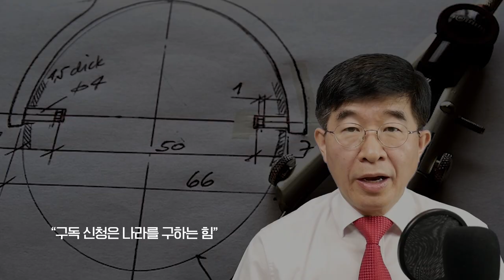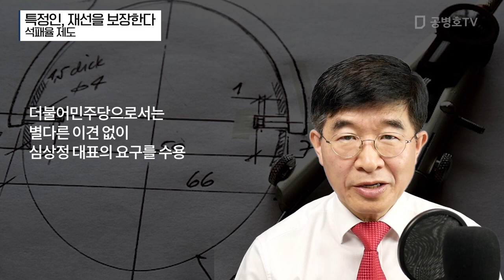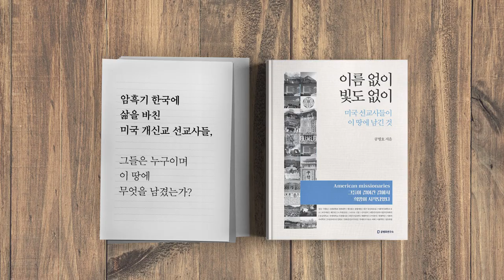특정인, 재선을 보장한다 / 석패율 제도 [공병호TV]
특정인, 재선을 보장한다 / 석패율 제도
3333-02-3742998 카카오은행 (예금주 : 공병호) / (텔레뱅킹 : 090 & 은행코드 : 90)

참고자료
1. "석패율제는 중진 구제용" 이해찬에 심상정 "중진 적용 금지 명문화하면 되잖나", 유병훈, 조선일보, 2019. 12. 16